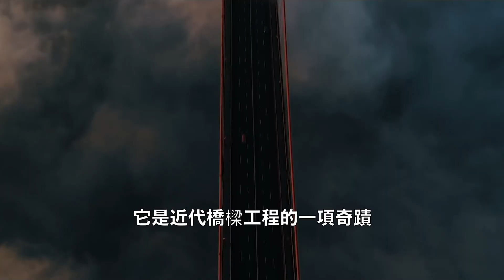關於金門大橋你可能不知道的2件事。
金門大橋是美國加州金門海峽之上的著名橋樑，它是近代橋樑工程的一項奇蹟，是世界上第一座跨距超過1000米的懸索橋，橋身全長1900多米，建造時使用了十幾萬噸鋼材，耗資達3550萬美元，在大蕭條時期的美國，這絕對是一個天文數字。

金門大橋橋身的顏色並不是正紅，而是紅、黃和黑混合的“國際橘”，當時為了保證大橋顏色的穩定，工程浩大的塗了三層油漆，而且每一層都要經過細緻的檢查。

學者們認為，站在大橋上、俯望身下蔚藍的大海以及遠處遼闊的天際線，壯美的景色會讓人心生悲傷，你會產生一種幻覺，跳下去如同輕飄飄的羽毛，下一秒就要加入天使的隊伍。然而當人從60米的橋面跳下去時，會以時速120公里撞擊水面，內臟會被震的粉碎。面對每兩週就有一個人跳下去的頻率，大橋上終於在2018年安裝了防護網，這個問題才得到最終的解決。

00:00 金門大橋簡介
01:17 尷尬的自殺勝地